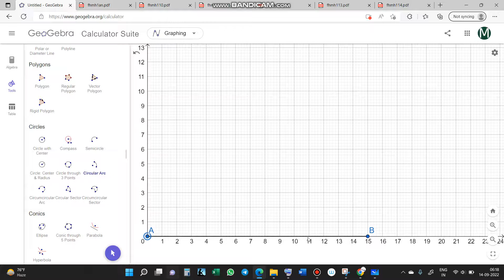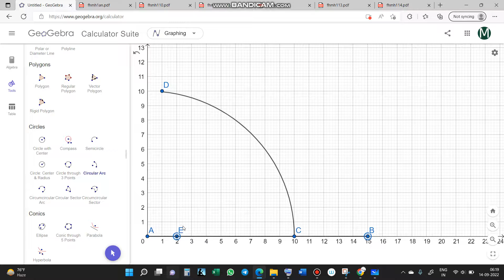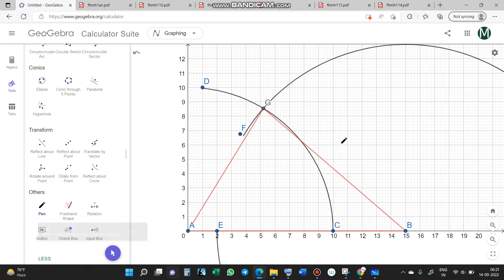Q.7 CHAPTER 10.1: क्षेत्रमिति (Mensuration) // CBSE //CLASS 6 MATHS 6TH गणित प्रश्नावली 10.1 Q.No. 7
Ex.10.1 Q.No. 7 CHAPTER 10 : क्षेत्रमिति (Mensuration)// CLASS 6 MATHS IN HINDI 6TH गणित प्रश्नावली Ex.10.1 Q.No. 7